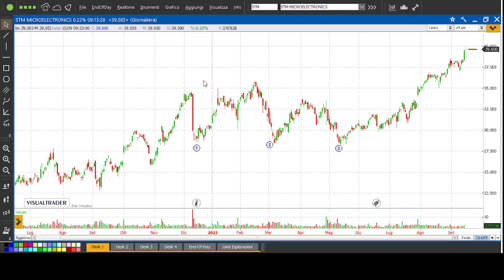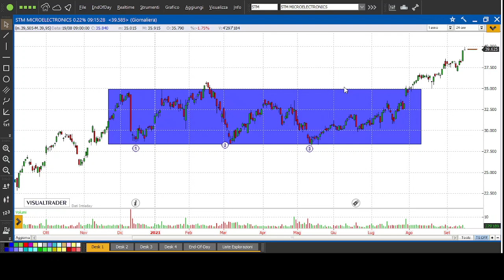STM: analisi in real time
Analisi in REAL TIME del titolo: STM

MAC Trader attraverso questo video didattico non fornisce segnali operativi di ingresso od uscita da un titolo,o da un qualsiasi strumento finanziario, ma esprime attraverso lo studio dei grafici il proprio punto di vista indipendente.
In quest’ottica non ci riteniamo responsabili di operazioni reali intraprese dai singoli traders e/o investitori sui mercati finanziari
In quanto non forniamo indicazioni operative.